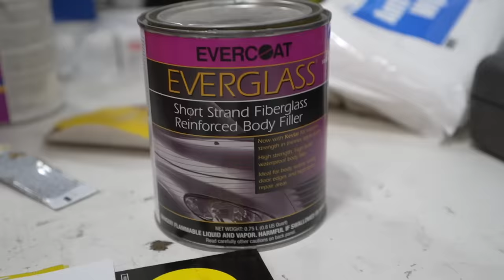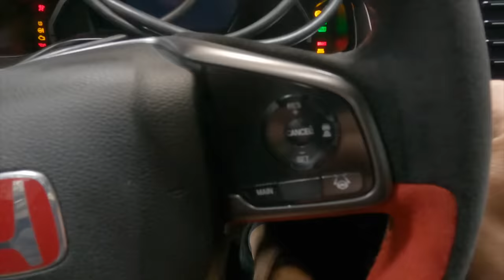Incredible Rebuild of a Totaled Civic Type R in 20 Minutes!